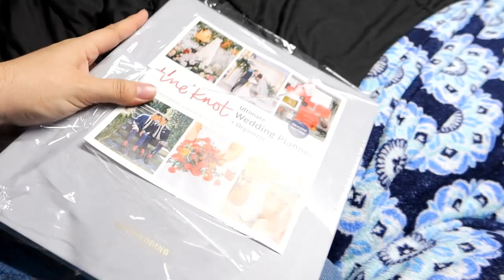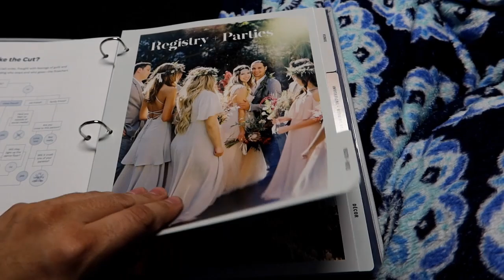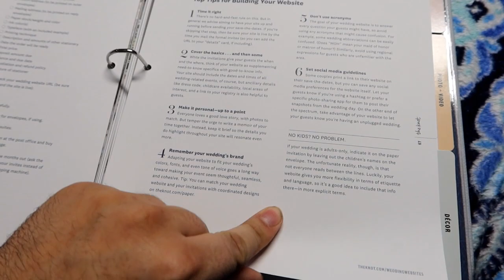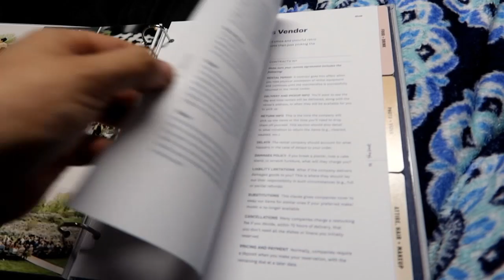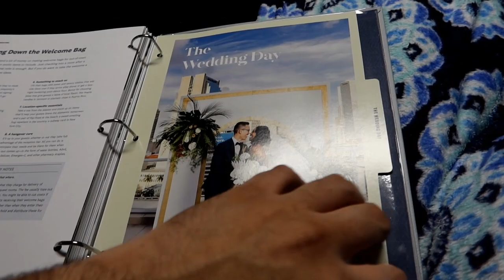Knot Wedding Binder (11/10/23)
Food with friends is fun, but once home Beth and I take a look at the wedding planning binder by the Knot, which was recommended to us by someone at our venue when we had our last meeting.